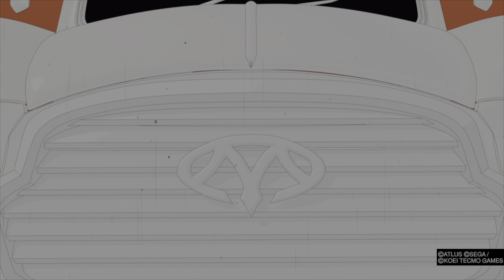Persona 5 Strikers | 01En Español | La Reunion